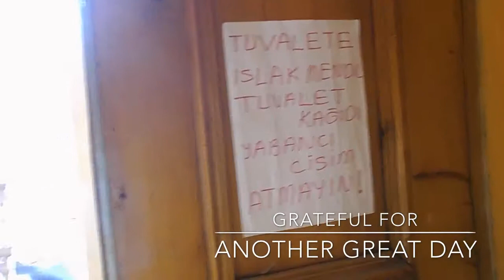Arriving into Istanbul, Turkey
It was an interesting morning; getting into Istanbul from Sofia, Bulgaria